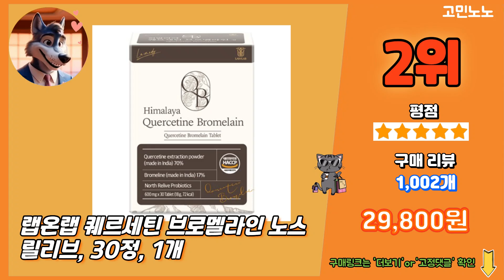2024 가장 많이 팔리는 퀘르세틴 추천 대박 가성비 베스트5! 후기 비교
💚 1위 웰빙곳간 퀘르세틴 브로멜라인 MAX 고함량 18000mg, 120정
 22,670원

💚 2위 랩온랩 퀘르세틴 브로멜라인 노스릴리브, 30정, 1개
 29,800원

💚 3위 뉴트리하루 프리미엄 고함량 브로멜라인 퀘르세틴 60정
 26,900원

💚 4위 식약청 퀘르세틴 브로멜라인 퀘르멜라인 600mg 60정
 17,510원

💚 5위 가벼운 브로멜라인 퀘르세틴 파인애플 뉴트라업, 60정, 2개
 36,900원